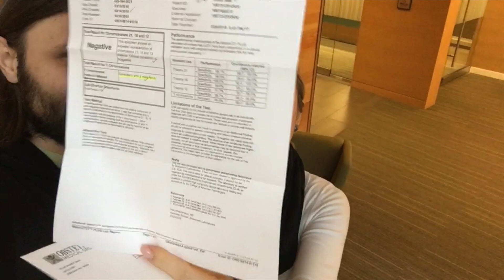Ciąża tydzień po tygodniu, poród i powrót do domu ze szpitala w 6min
Pregnancy time lapse (1 photo every week) | nursery transformation time lapse | bringing baby home

We welcomed our baby boy Hubert on September 22, 2018.
Watch our journey from pregnant to baby.

This video summarizes everything from the positive pregnancy test to bringing baby home :)
We love you our little bundle of joy!!